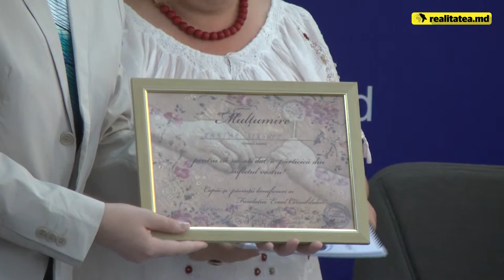Fundaţia Ecoul Cernobîlului